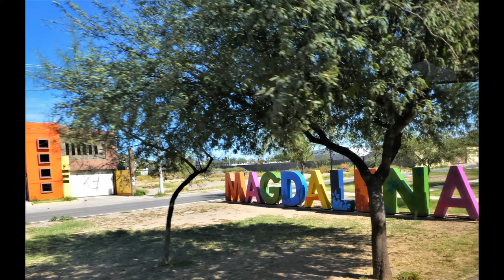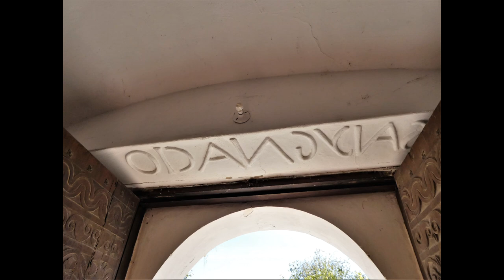Southwest Missions Tour - Day Three, Part 3 San Ignacio, Sonora, Mexico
Our last stop of the tour.  Another beautiful mission and a wonderful lunch in a local's backyard.
Video of our three day Mission tour from Tumacacori to Caborca and around the area.  SMRC